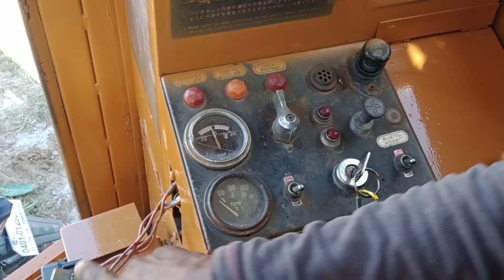Alternator and wiring trouble Shoot...Paano natin malalamam kung nagchacharge Ang alternator..